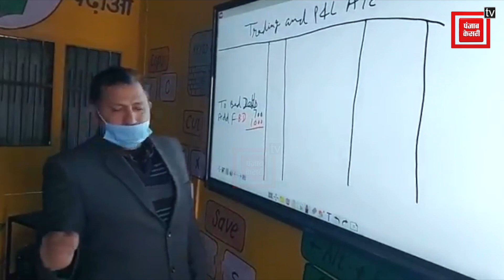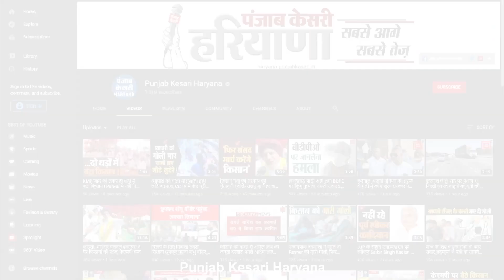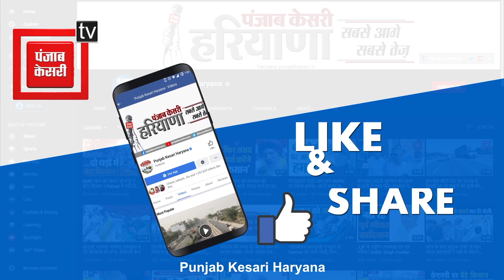LIVE कोरोना की तीसरी लहर में फिर खुले स्कूल